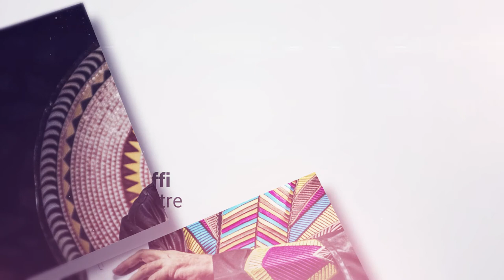Concert de l'amitié UE Côte d'Ivoire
A la faveur de la célébration des 60 ans de relations entre la Côte d'Ivoire et l'Union européenne, la Délégation européenne a organisé un concert qui mêle les grands airs de la musique classique européenne aux mythiques rythmes ivoiriens. Êtes-vous plutôt Boléro de Ravel ou Ziboté de Ernesto Djédjé ?